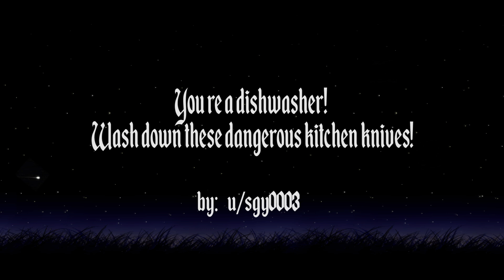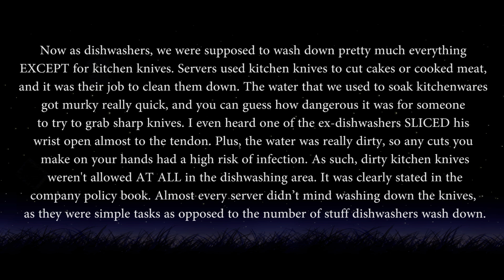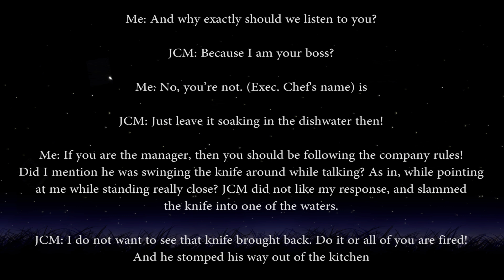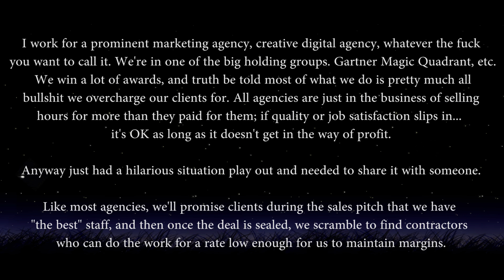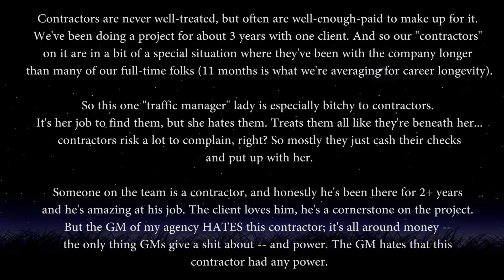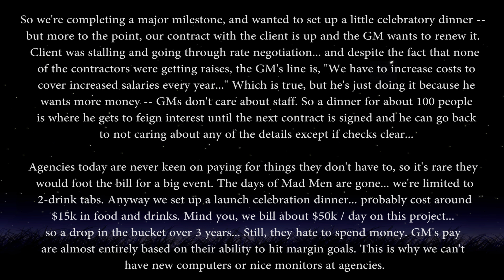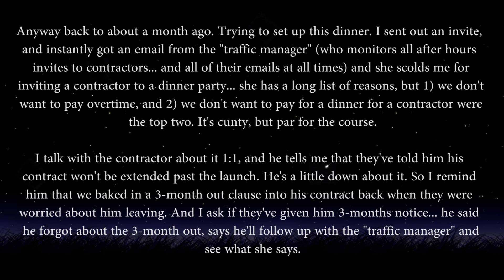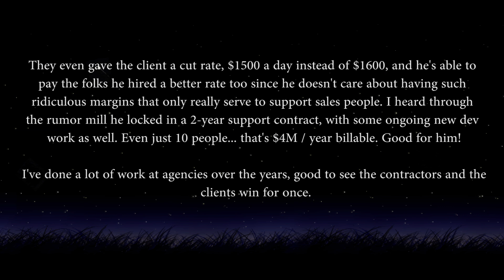r/MaliciousCompliance | Creative Digital Agencies are a Joke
Working for a creative digital agency can have its rewards, but if you break your contracts with your contractors, it can be extremely detrimental to your company.